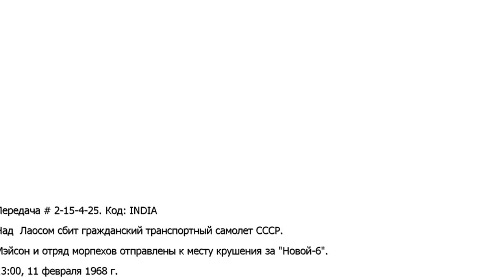Call of Duty: Black Ops Gameplay Walkthrough Part 10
Call of Duty: Black Ops takes place during the Cold War, in the 1960s. The story focuses on the CIA-backed clandestine black operations carried out behind enemy lines. These missions take place in various locations around the globe such as the Ural Mountains in central Russia, Cuba, Kazakhstan, Hong Kong, Laos, Vietnam and the Arctic circle. The single-player campaign revolves around an experimental chemical weapon codenamed "Nova-6".
Call of Duty: Black Ops
Call of Duty: Black Ops Gameplay
Call of Duty: Black Ops Walkthrough